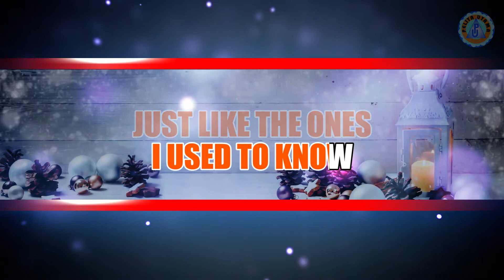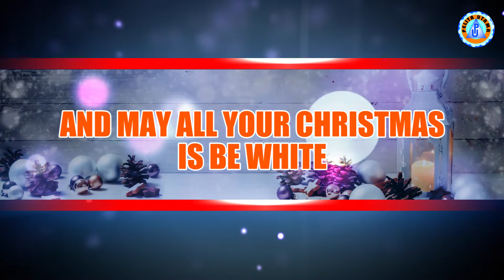(Karaoke Version) - WHITE CHRISTMAS - Feybiola Kawatu | No Vocal - Minus One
Official Music Video dari Feybiola Kawatu 'White Christmas' |Karaoke - No Vocal
Voc. Feybiola Kawatu

Lirik :
Where the tree tops glisten and children
Listen to hear
sleigh bells in the snow

And may all your Christmas' be white

May your days, may your days, may your days
Be merry and bright